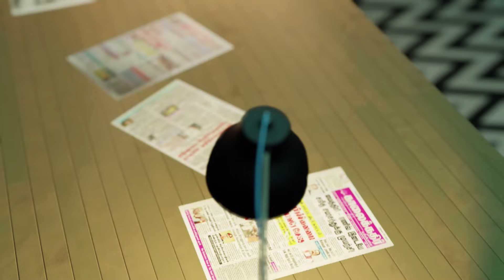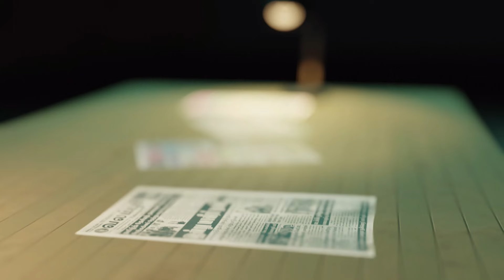ஈரான் ஜனாதிபதி வருகை - பாதுகாப்பு வளையத்துள் தலைநகர்உள்ளிட்ட பகுதிகள்- lanka papernews | 24.04.2024